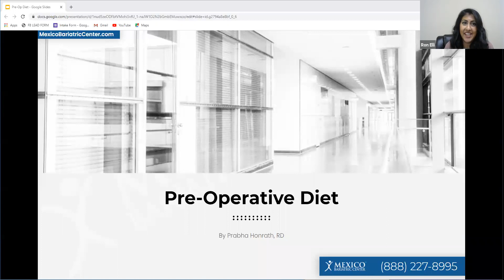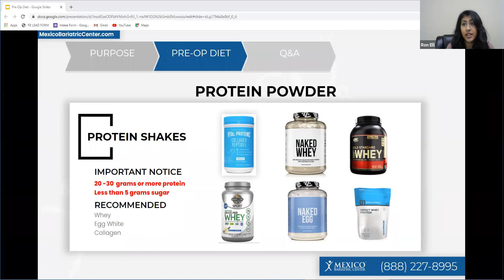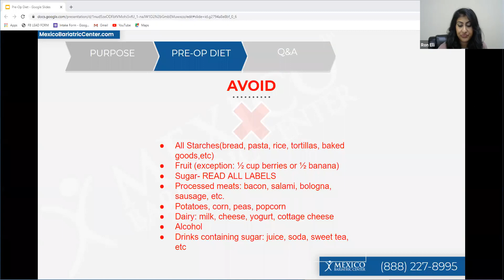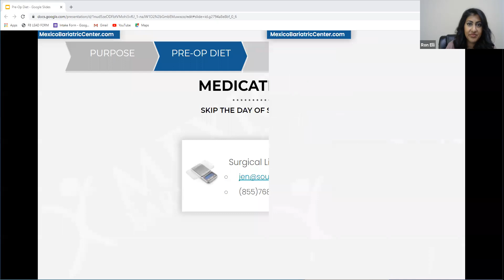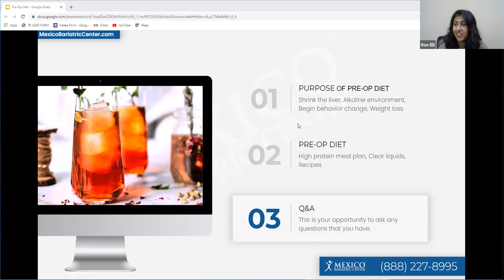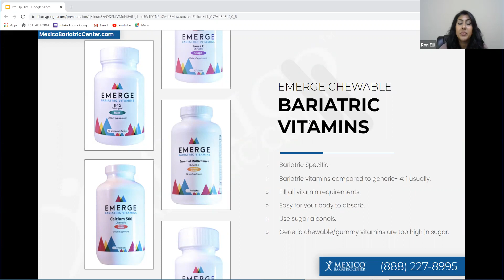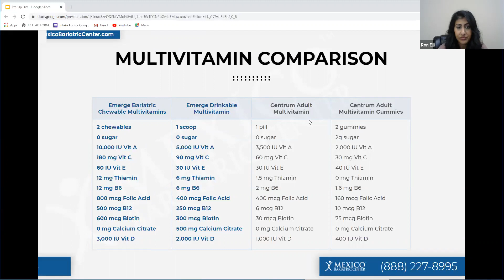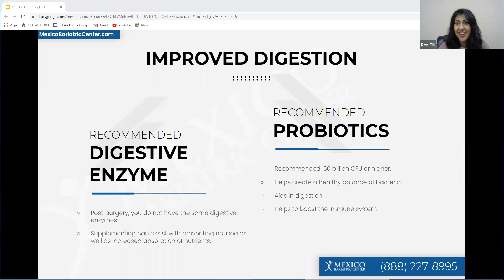Bariatric Surgery Pre Op Diet | Mexico Bariatric Center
The purpose of this bariatric surgery pre-op diet is to help shrink your liver prior to surgery by depleting stored glycogen. The goal is to consume 3 Whole meals per day. Breakfast, Lunch, and Dinner. Your meals should consist of the 3 Macronutrients – Protein, Healthy Fats, and Fibrous Carbs.

To help our patients undergoing gastric sleeve surgery, gastric bypass surgery, lap band, and duodenal switch, Mexico Bariatric Center hosts nutrition webinars twice per month. These incredible educational webinars are completely free for patients at MBC.

Mexico Bariatric Center has all-inclusive packages for weight loss surgery in Mexico which has the best aftercare support over all other local providers.